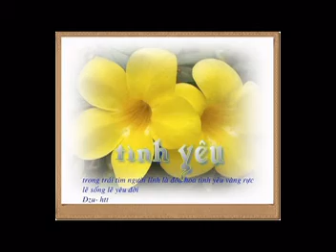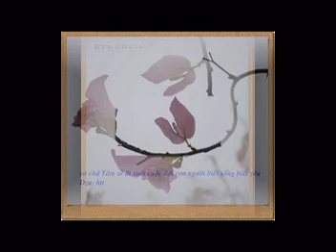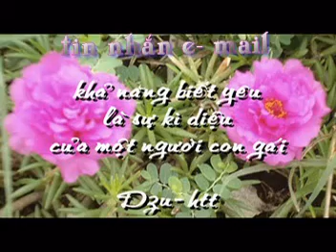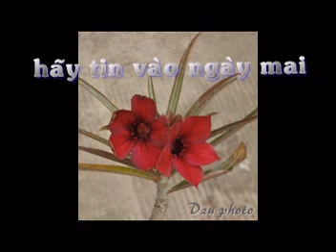hotinhtam.hoa đẹp chăm pa tặng em xa nhớ.mpg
Dzu gởi tặng mongthuytl